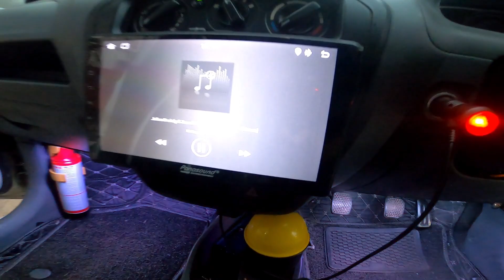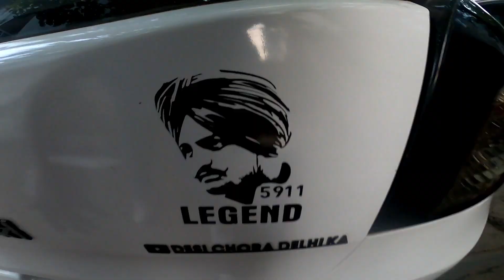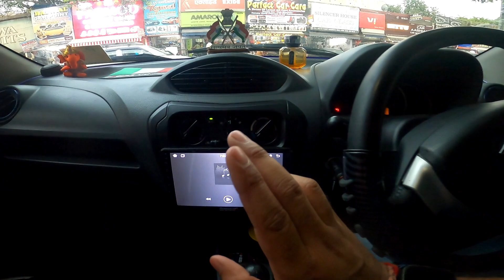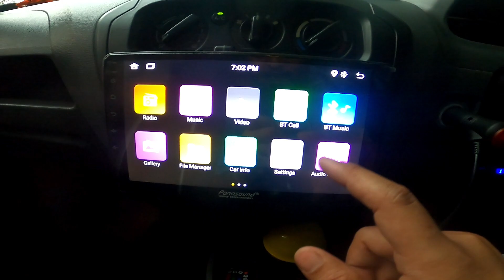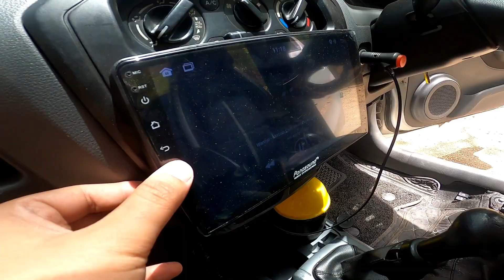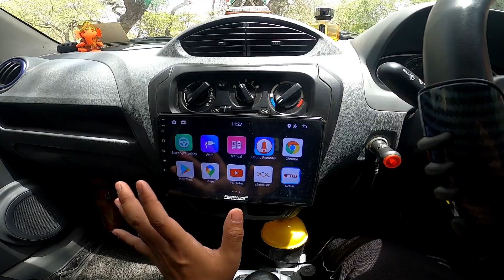Got My New Music System Upgrade In Maruti Alto 800 | Modified Alto 800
SHOP DETAILS :- PARMOD CAR ACCESSORIES
SHIOP ONWER :- MR, PARMOD TIWARI JI
SHOP DETAILS :- SHOP NO.94-95, SHASTRI MARKET, GURUDWARA ROAD KAROL BAGH, NEW DELHI - 110005
WHOLESALE & RETAIL CAR SEAT COVER AND LATEST CAR ACCESSORIES IN 2022

LIKE - SHARE - COMMENT - @DesiChoraDelhiKa
KEEP SUPPORTING

                                                     {...Ram - Ram...}

alto 800 music system upgrade, alto car music system installation, alto car music system, car, maruti alto, alto, alto 800 modified, modified alto,